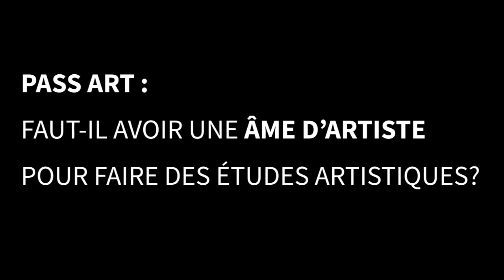Faut-il avoir une âme d'artiste pour faire et réussir des études artistiques ?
On a l'impression que c'est inscrit dans la pierre : il faut être doué de ses mains (avoir un bon coup de crayon) et avoir une personnalité "originale" pour pouvoir devenir un artiste. Et bien non, Edwige Witvoet, fondatrice de Pass Art n'est pas d'accord avec ces idées reçues et vous explique pourquoi !